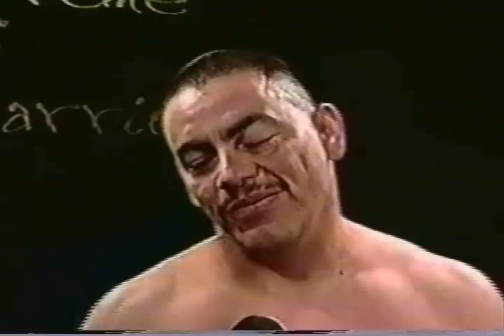CALIFORNIA SANCTIONED NHB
ULTIMATE FIGHTER vs PRO KICKBOXER